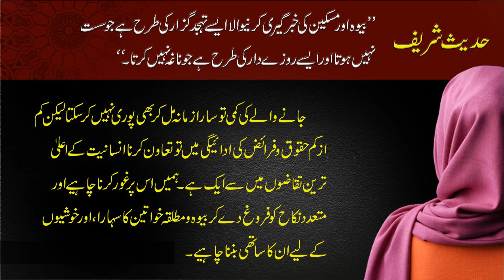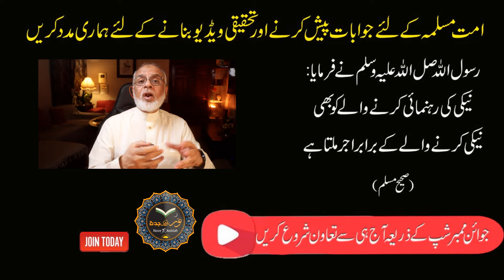Shohar Ki Wafaat Ke Baad BEWA Kya Kare ? شوہر کی وفات کے بعد بیوہ کیا کرے